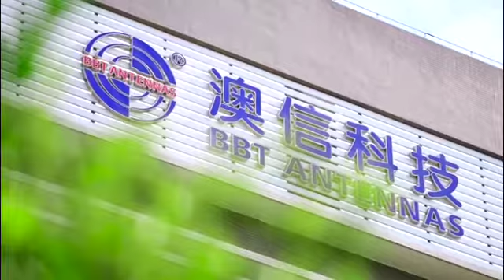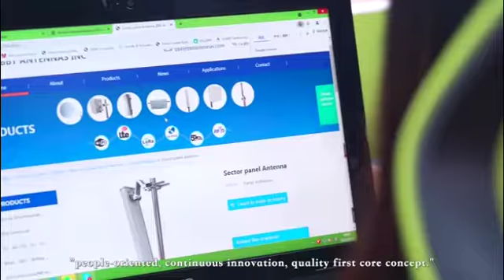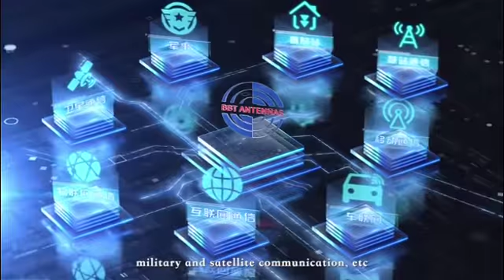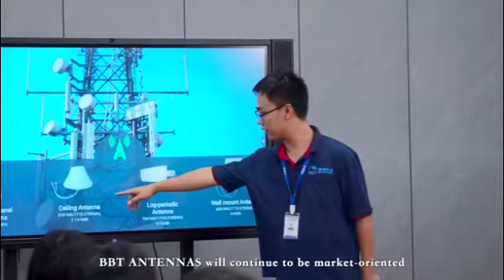BBT ANTENNAS, the main products are below 6G wireless communication antenna.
BBT Antenna manufacturer